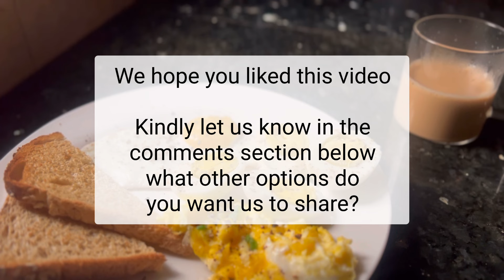Low Calorie Breakfast Options - Episode 1 - Eggs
Calories & Macros (Per serving) are mentioned in the video